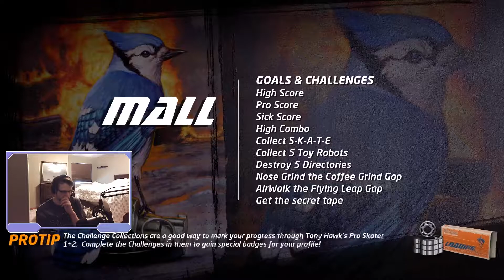Becoming a skate legend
🎵 Outro Music ➯ Diablo - Mac Miller

We are playing Tony Hawk Pro Skater 1+2 Remastered and cranking through the first half of the game!